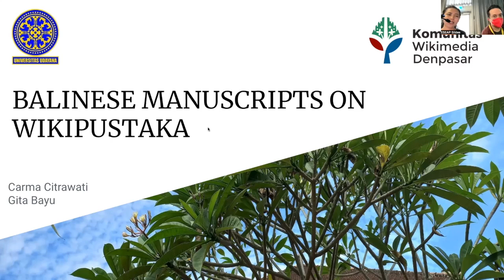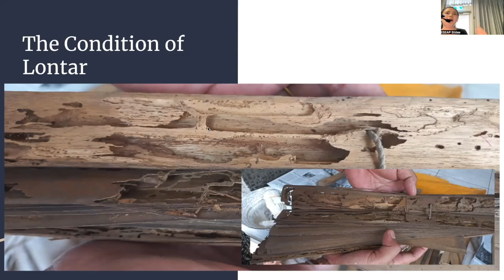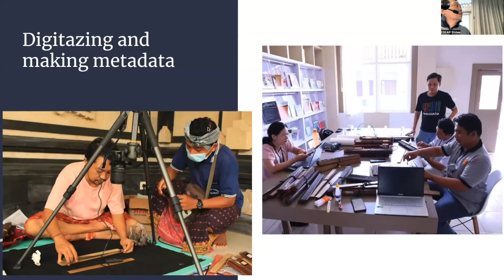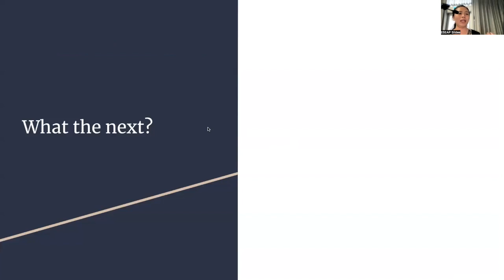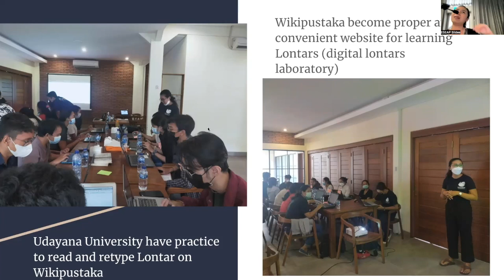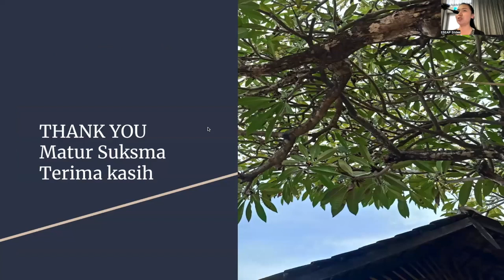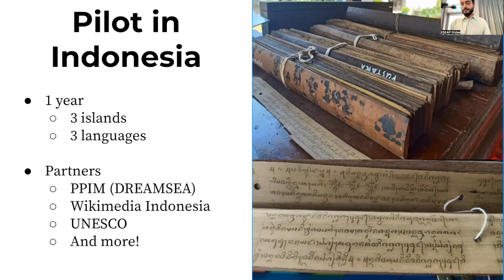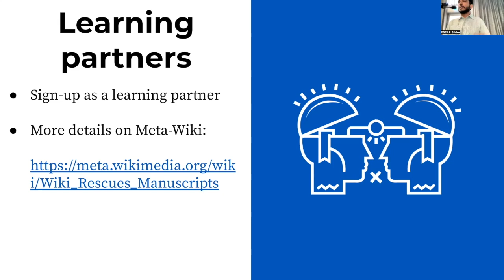ESEAP 2022 - Wikisource and language preservation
ESEAP 2022 was a regional conference for Wikimedia communities throughout the ESEAP region. ESEAP stands for East, Southeast Asia, and the Pacific. The conference took place in Sydney, Australia from 18 to 20 November 2022, and was the second regional conference for these Wikimedia communities.

The Wikisource and language preservation session featured three talks.
Note: There were a few audio issues during this session.

0:00 Introductions

0:57 Balinese  Manuscripts On WikiPustaka - Carma Citrawati & Gita Bayu

16:03 Wiki Rescues Manuscripts - Satdeep Gill

22:48 Question